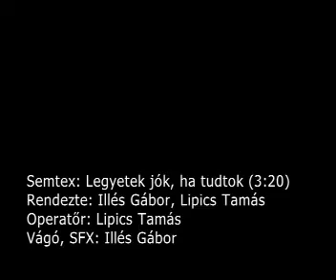Semtex legyetek jok ha tudtok